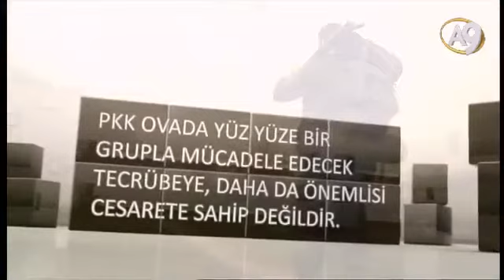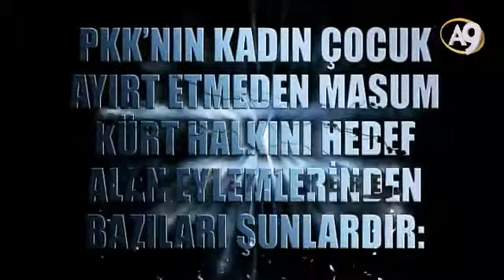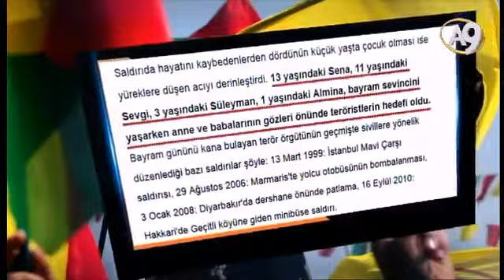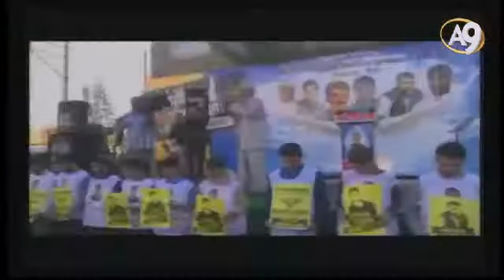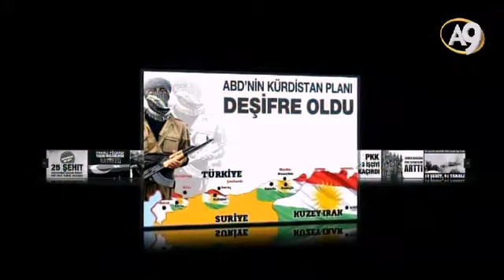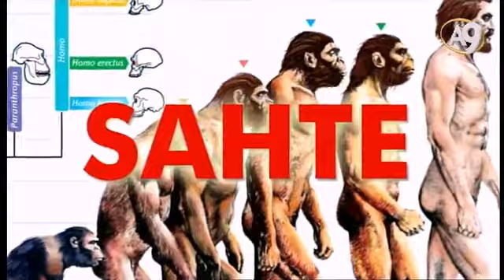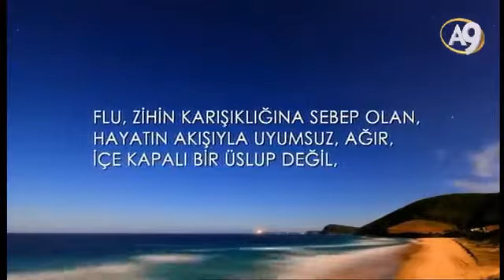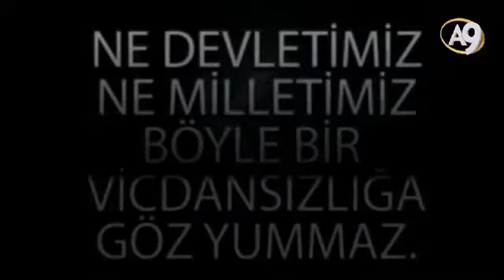Sohbetler (9 Ekim 2015; 21:00)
Sohbetler (9 Ekim 2015; 21:00)